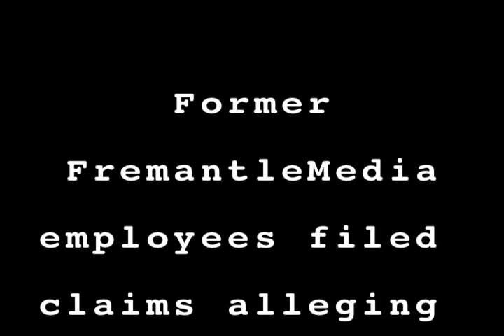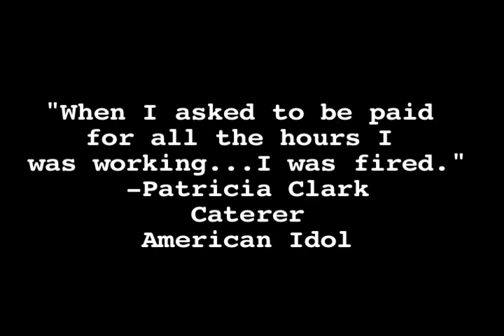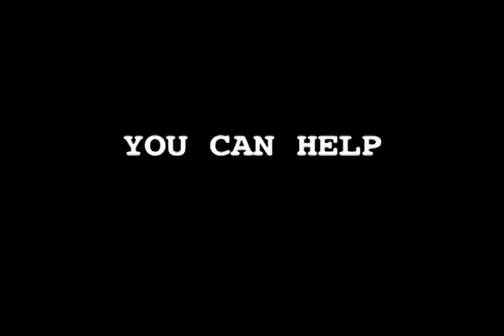AMERICAN IDOL TRUTH TOUR -- JACKSONVILLE, FL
Thousands audition for their ticket to Hollywood while Writers Guild of America representatives hand out flyers protesting the poor treatment of workers by American Idol producers.

Trish Albert: WGAw Organizer, Kenny Logsdon: actor and Truth Tour supporter, Sharon Y. Cobb: WGA member and producer of this video.